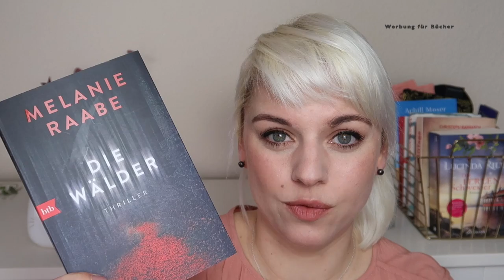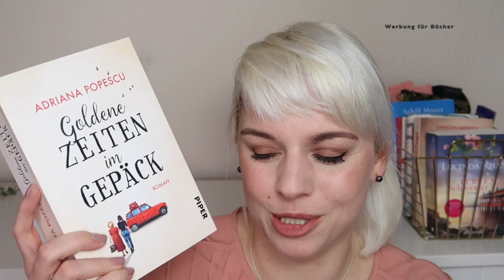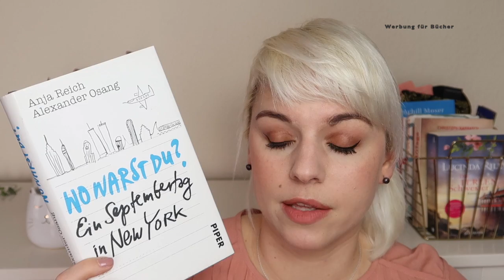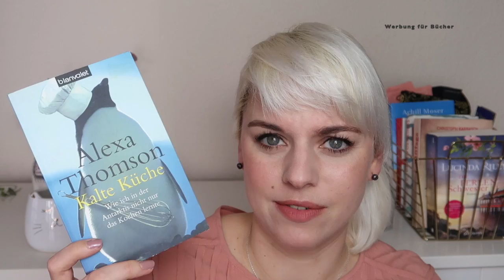MEGA LESEMONAT FEBRUAR - Monat der Tränen!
Willkommen zu meinem Februar Lesemonat! Ich stelle Euch meine gelesenen Bücher, die Neuzugänge und das Currently Reading vor.

Kindle Deal der Woche

Weitere Buchrezensionen findet Ihr auch immer auf meinem Blog

Lippen: Urban Decay Gwen Stefanie LE „Ex-Girlfriend“ Lipliner
Augen:  Zoeva „Cocoa Blend Palette“ & Catrice Liquid Liner & Maybelline Lash Sensational Mascara
Wangen: MAC MSF „Strange New Worlds“
Nägel: Essie „Demure Vix“

GELESEN

Andreas Eschbach - NSA - Nationales-Sicherheits-Amt

Adriana Popescu - Goldene Zeiten im Gepäck

Carmen Eller - Ein Jahr in Moskau

Silja Ukena - Ein Jahr in Paris

Rick Riordan - Helden des Olymp: Der verschwundene Halbgott #1

Sophie Kinsella - Dich schickt der Himmel

Anne Freytag - Nicht weg und nicht da
Videorezension folgt

Anja Reich & Alexander Osang - Wo warst du? Ein Septembertag in New York

Ursula Poznanski - Vanitas Bd. 1 - Schwarz wie Erde

NEUZUGÄNGE

Adriana Popescu - Lieblingsmomente

Alexa Thomson - Kalte Küche

Anna Quindlen - Ein Jahr auf dem Land

Gavin Extence - Das unerhörte Leben des Alex Woods oder warum das Universum keinen Plan hat

Claudia Rimkus - Eichengrund

John Marrs - The One - Finde dein perfektes Match

CURRENTLY READING

Caroline Bernard - Frida Kahlo und die Farben des Lebens: Mutige Frauen zwischen Kunst und Liebe, Band 11

Ally Taylor - New York Diaries: Claire (Bd. 1)